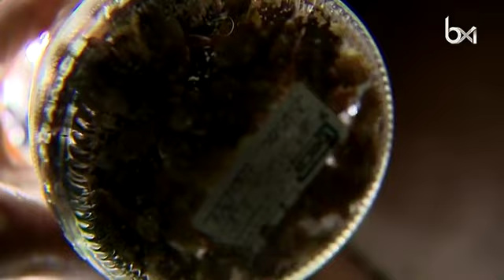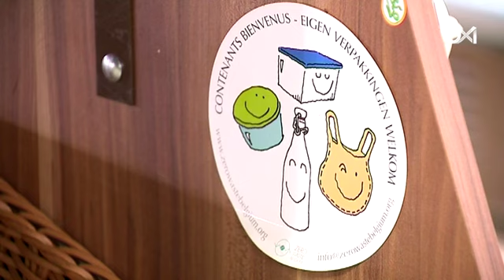L'Afsca autorise les récipients pour emporter ses courses alimentaires